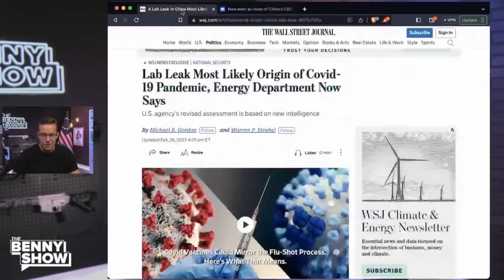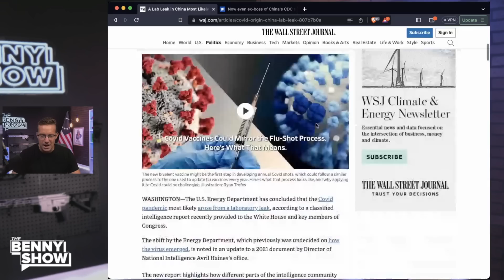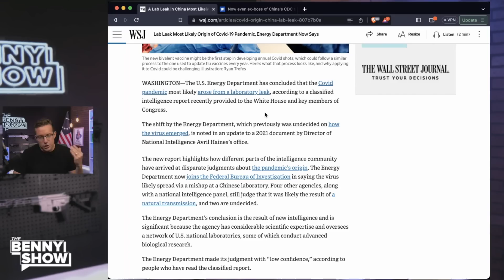Bongino SNAPS When Lib Calls Him RACIST For Saying ‘China Virus’ | Instant Regret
She got so mad because Dan spoke THE TRUTH about China Virus